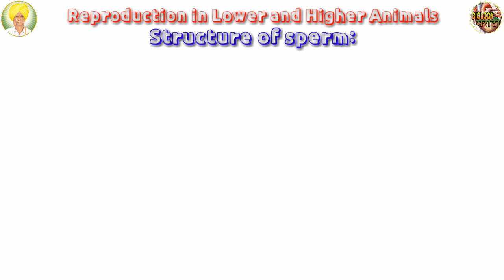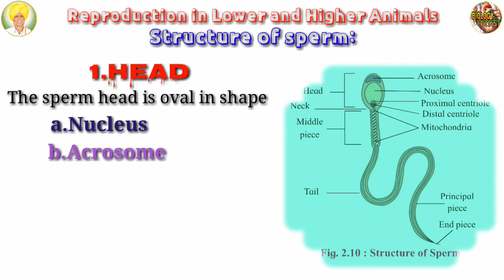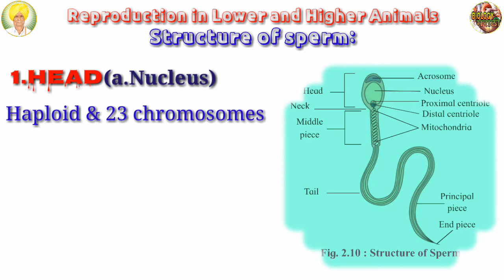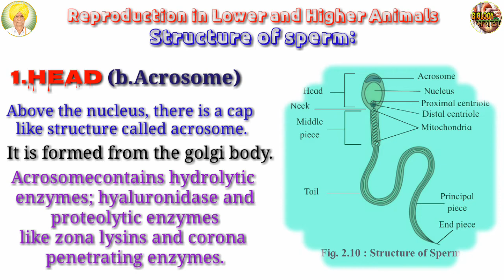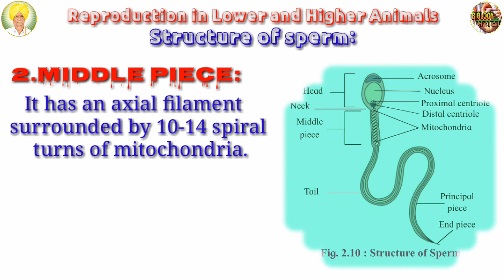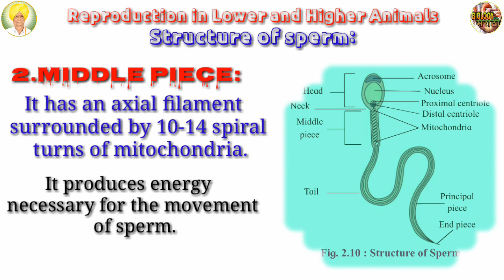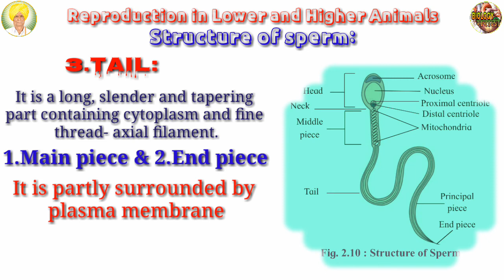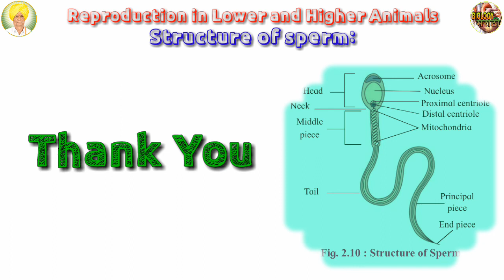structure of Sperm class 12 |Reproduction in lower and higher animal | Maharashtra state board